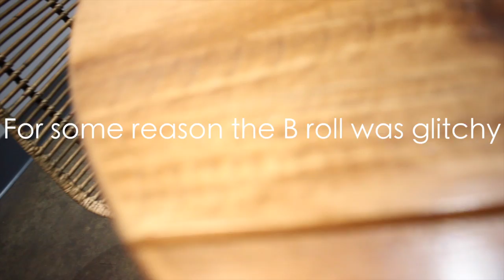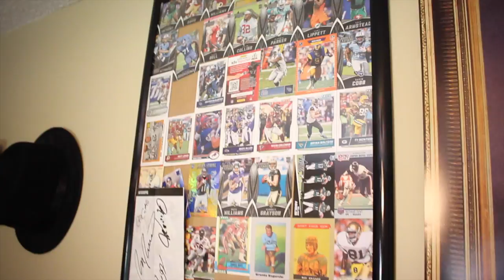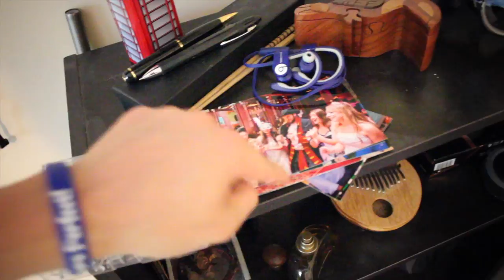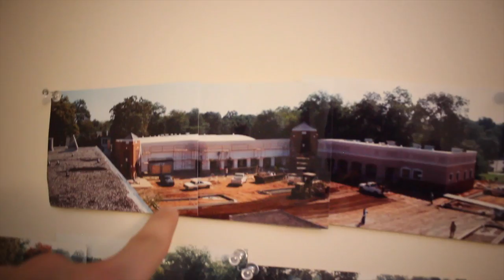NEW ROOM TOUR!!